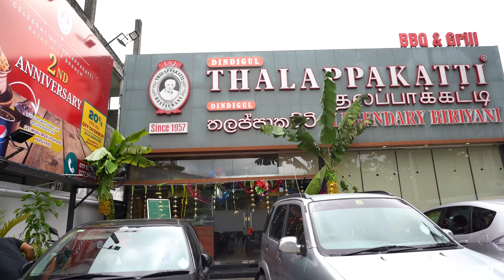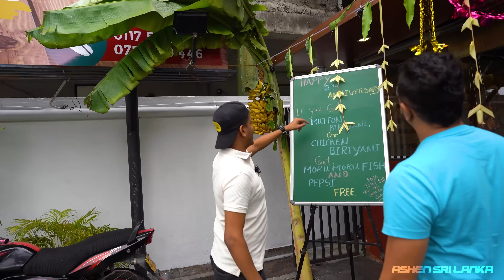Thalappakatti Mutton Biriyani 🔥